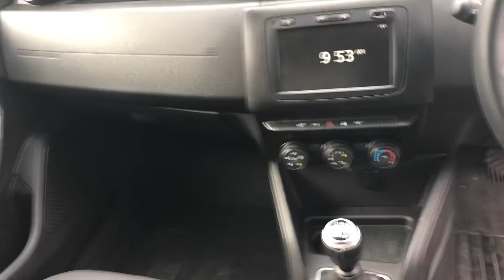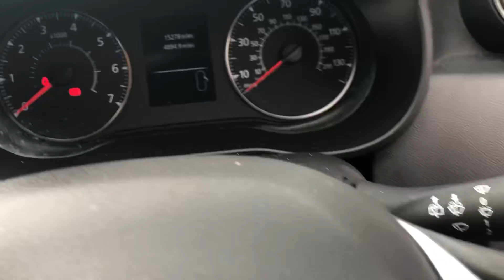Dacia Duster 1.0 TCe 100 Comfort